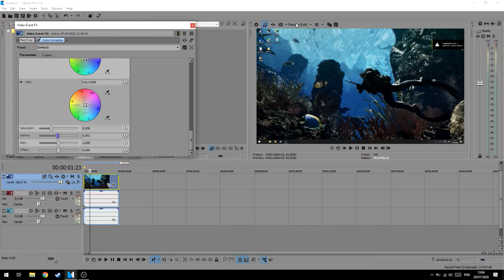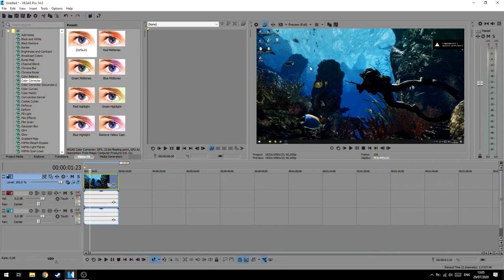Cara Mengatasi Hasil Rekam Mirillis Action Kurang Warna!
oke bang,kali ini guwek akan memberikan sebuah video tutorial bagaimana cara mengatasi hasil rekam mirillis action yang warnanya pudar,walaupun udah ganti ke Full/limited pun sama aja sih.